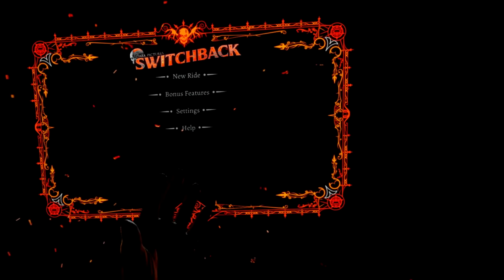Switchback VR | Part 1 | The Roller Coaster Of Nightmares Is Here!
Most horror games let you explore at your own pace. Not this one, baby! Strap yourself into the most terrifying roller coaster ever made and blast your way through zombies, witches, and more!

Intro Movie: "Silent Hill" (2006)

This game was played on: PSVR 2

Immerse yourself in this fast-paced rollercoaster action-horror shooter where every move you make could mean the difference between life and death!
Experience the thrill of the most nightmarish VR roller coaster action-shooter, enhanced by the innovative features of PlayStation® VR2 and set inside the sinister world of The Dark Pictures Anthology.

00:00 Intro + Welcome
01:35 My Train Ride Goes Terribly Wrong
03:27 Getting The Hang Of My Roller Coaster Adventure
07:48 The True Horror Adventure Begins With Man Of Medan
14:02 Two-Headed Monstrosity
17:46 Putting Out First To Save A Life
23:23 Not Done On The Horror Ship Yet!
26:58 High Fives For All The Zombies
28:32 Sexy Nurse Is Not So Sexy
31:29 The Sea Witch Controls The Rats!
34:53 Boss Battle On The Ship!

VR Headsets:
- Oculus Quest
- Valve Index
- HTC Vive
- HTC Vive Pro
- Playstation VR

PC Specs:
- RTX 3090
- i9-9900k CPU
- 32 GB DDR4-3200mhz RAM